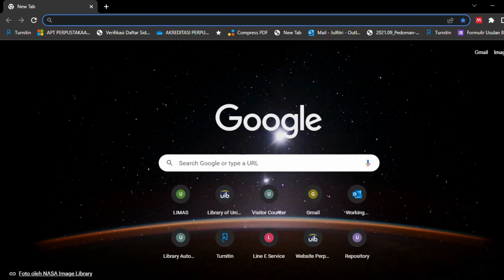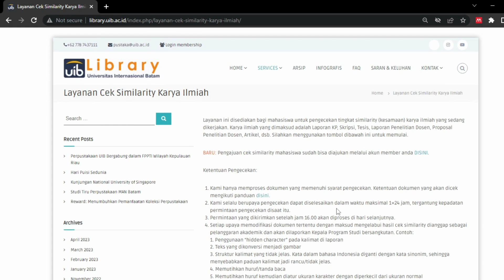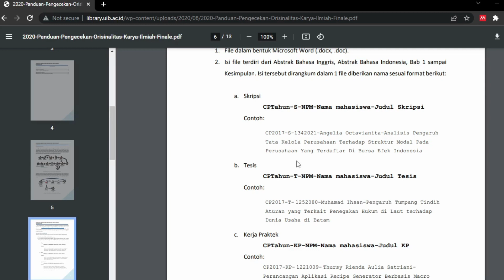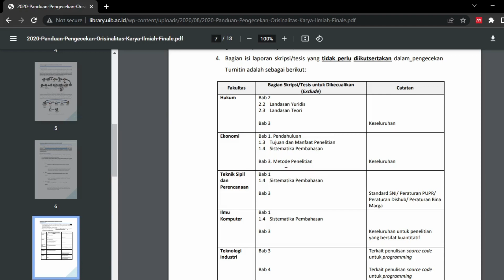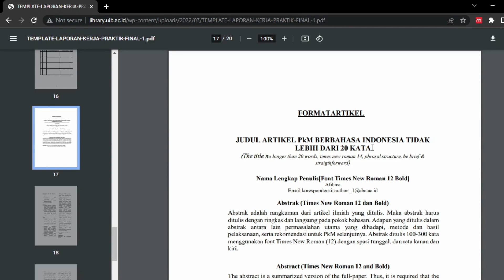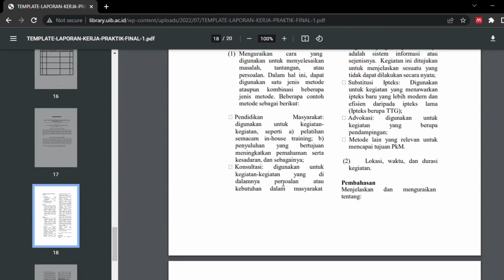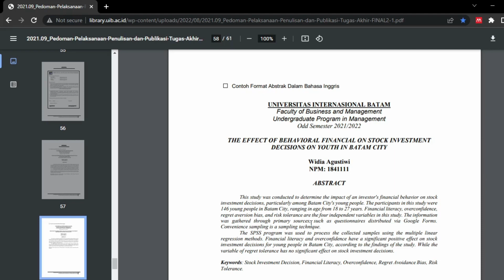Tips Ampuh File Turnitin di Approve Oleh Perpustakaan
Video ini memaparkan ketentuan pengecekan turnitin, ketentuan dokumen, bagian-bagian yang harus di kecualikan, dan format yang perlu diikuti.

Perpustakaan Universitas Internasional Batam
Gedung B Lantai 6
Kampus Universitas Internasional Batam
Jl. Gajah Mada, Baloi Sei Ladi